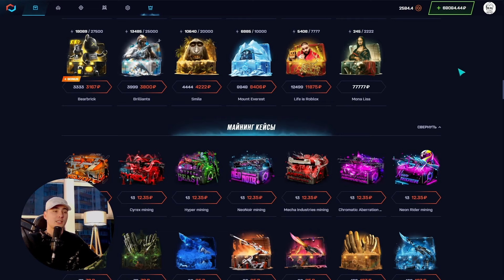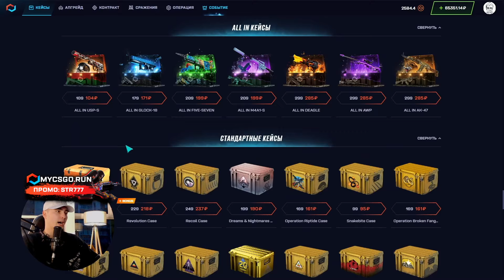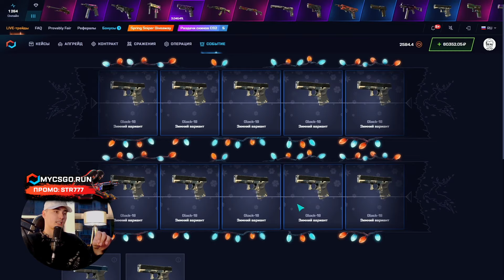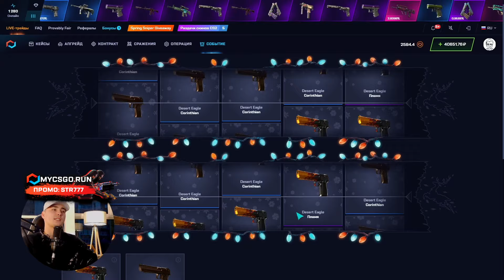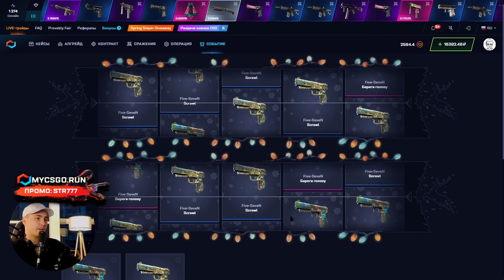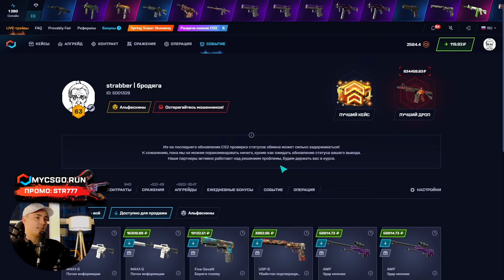👑 ВЫБИЛ СКИНЫ на 300 КОСАРЕЙ - ЭТО САМЫЕ БЕЗУМНЫЕ КЕЙСЫ | Открытие Кейсов | Кейсы CS 2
ПРОМИК 🌟 STR777 🌟 ДАЕТ 30% к ДЕПОЗИТУ

Здарова, бандиты 😎! В этом видосе будем неистово фармить крутые скины на сайте MYCSGO. Если вам зашел ролик и вы тоже хотите попробовать этот проект, чекайте ссылку и жирный промик выше и в закрепе ☝️.

Таймкоды:
00:00 - фармим топовые кейсики
02:01 - СУПЕР! выпал Глок за 17000
03:13 - ЧЕГОО? пришел ЗАНОС на 120К
04:52 - КАЙФ! плюс М4 за 16000
05:30 - что имеем в итоге